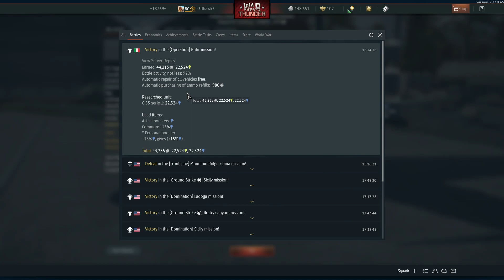thats a lot of research points